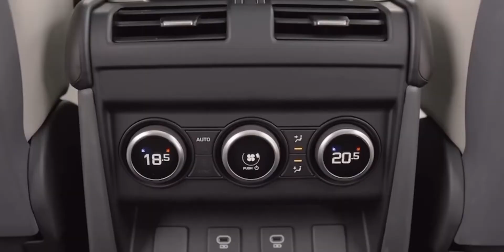Land Rover Defender 130 | INTERIOR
For Defender 130, Land Rover is introducing enhanced colour and material options for customers looking for an even more refined experience, effortlessly balanced with the tough, rugged character and more interior space than ever.

Land Rover engineers have created an impressive interior space by effectively shrink-wrapping interior packaging components around the body-in-white, maximising the amount of usable interior space, without the need for a large on-road footprint.

The elegantly extended rear creates uncompromised accommodation in the third row, with enough width to provide comfortable seating for three adults, while the Defender's familiar outline ensures generous headroom in all three rows. Additional touches ensure a comfortable passenger experience in the third row, including heated seats, padded armrests, thoughtful storage and USB-C provision to charge devices on the move. Carpets are also fitted throughout to suit the 130's unique character.

Large windows provide excellent visibility in all three rows of seating while the standard-fit panoramic glass sunroof, which is complemented by a second sunroof above row three, makes the interior light and airy for everyone. Additional comfort is provided by ventilation for each row, with additional ducting providing more heating and air-conditioning capacity via optional Four Zone Climate Control, exclusive to Defender 130.

Passengers in rows two and three also benefit from a small stadium rise, for superior visibility. Getting in to the third row is effortless, as the row two seats slide and fold forwards to provide wide access. From the tailgate, customers can simply lower the Defender's Electronic Air Suspension with buttons inside the load area to aid with loading items into the rear.

Land Rover Defender 130 provides a spacious and practical load area, with up to 389 litres of cargo volume even with the rearmost seats in place. When the seats are not in use, they stow to create a large loading area, giving customers the ultimate choice in configuring the interior arrangement that best suits their needs. They are split in 40:20:40 configuration for added convenience.

For families, ISOFIX child seat attachments are found on up to five of the passenger seats, on the outer seats of the second and third rows, as well as the front passenger seat. The five-seat version of Defender 130 offers a vast load area of up to 2,516 litres with row two folded.

New interior options and detailing contribute to a sophisticated cabin environment. Noble Chrome detailing is found on the air vent controls and electric seat switches, while speaker elements are finished in bright Ceres Silver and armrest hinges are finished in Atlas, combining to complement the features of the exterior Extended Bright Pack.

A new material finish - Natural Light Oak engineered wood veneer - is inspired by driftwood and lends a natural, modern look and feel, available to elegantly complement the Light Oyster Perforated Windsor Leather seating. With this choice of seating, the top roll and dashboard hoops are finished in Lunar - set against white powder coat Cross Car Beam elements that provide added depth and contrast. Vintage Tan Perforated Windsor Leather is available across the Defender line-up, while X-Dynamic models can be specified with Robustec fabric in Duo Tone finish.

Up front, Defender 130 features a larger 11.4-inch Pivi Pro touchscreen as standard following its introduction on Defender 90 and 110 V8, allowing enhanced control over the vehicle's core functions via a crisp and intuitive display. The curved glass interface provides fast, state-of-the-art functionality and is responsive as soon as the vehicle is started, with a simple menu structure and Software Over The Air capability so it is always up to date.

Drivers can personalise the three-panel layout to suit their preferences and most-used functions. The intelligent system is capable of learning habits and will adapt accordingly, such as suggesting navigation guidance at the beginning of a recognised commute, while also reducing the number of audio instructions via Smart Voice Guidance in familiar surroundings.